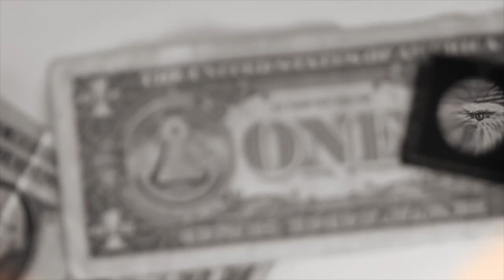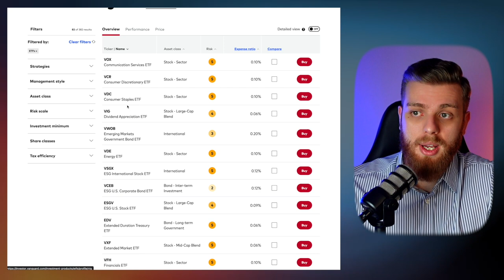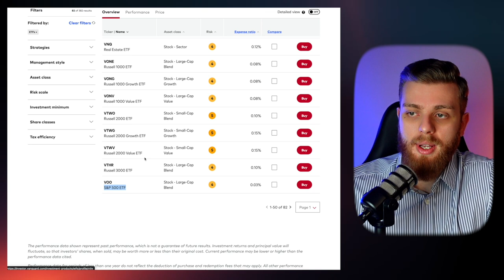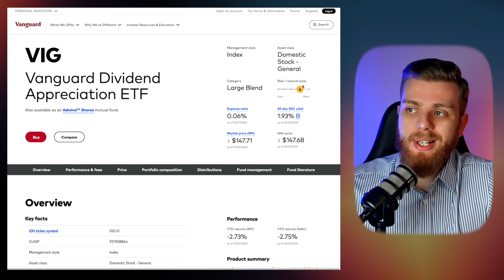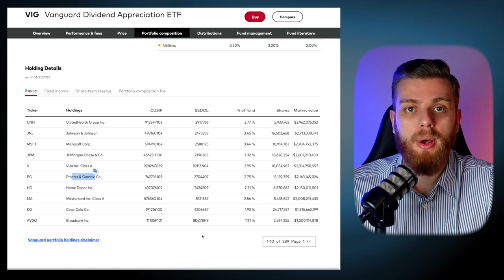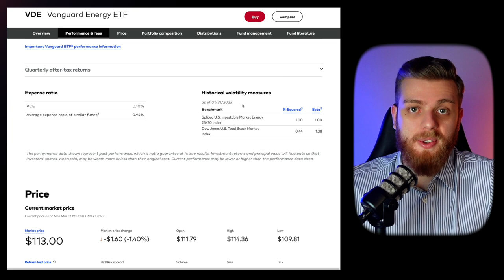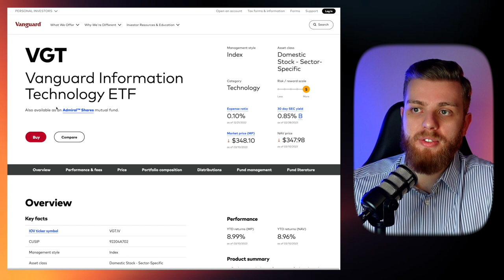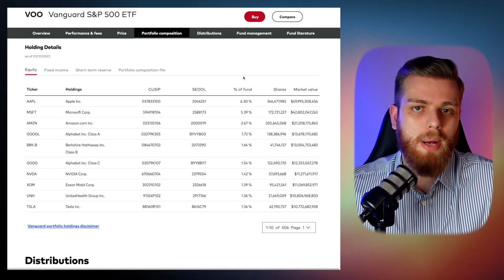Ghid Complet Investiții în ETF-uri 2023 | Protejează Banii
💰 Investiții
Am construit un portofoliu de investiții personal care este alcătuit din mai multe clase de active și instrumente financiare, de la acțiuni individuale, ETF-uri, până la active alternative cum ar fi crypto-active și NFTs.

Cele mai profitabile investiții pe care le-am efectuat au fost în industria petrolieră prin achiziția de acțiuni individuale în companii producătoare de țiței și produse petroliere listate pe Bursa din New York în vara 2020. Contractele futures pe țiței se tranzacționau la o valoare negativă (unic în istorie), moment în care valoarea companiilor petroliere s-a prăbușit. Am profitat. Un alt exemplu de investiții profitabile a fost când banca centrală din SUA, FED a printat cantități uriașe de bani în economie, iar oamenii stăteau acasă, am avut investiții profitabile în companii bazate pe tehnologie. De asemenea, în crypto am avut investiții foarte lucrative, toate bazate pe o teza de investiții strictă.

Acum.